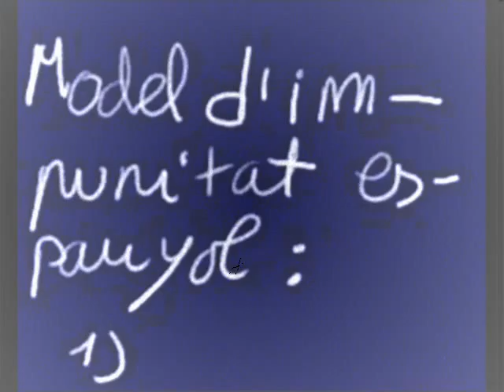eee, 16.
farses